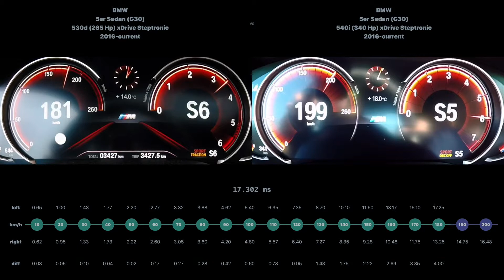[0-200] BMW 5er Sedan 530d 2016-current vs BMW 5er Sedan 540i 2016-current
BMW 5er Sedan (G30) 530d (265 Hp) xDrive Steptronic 2016-current vs BMW 5er Sedan (G30) 540i (340 Hp) xDrive Steptronic 2016-current